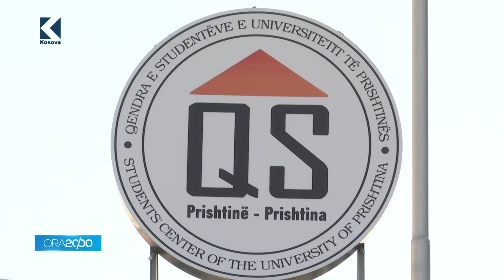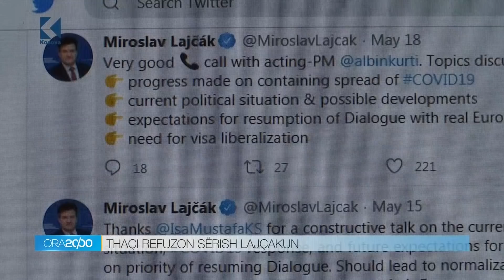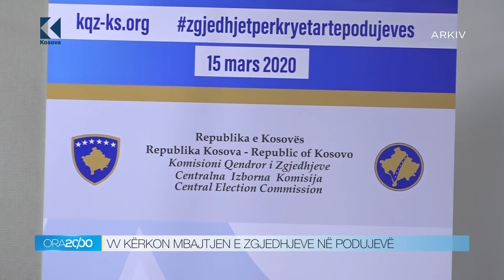Lajmet 20:00 - 26.05.2020 - Klan Kosova